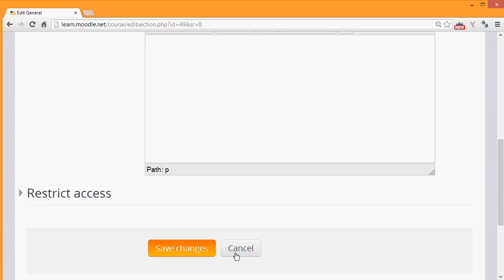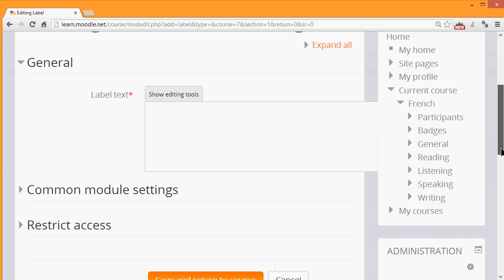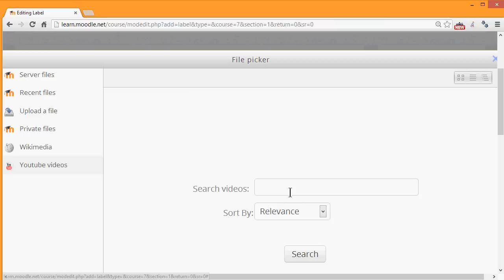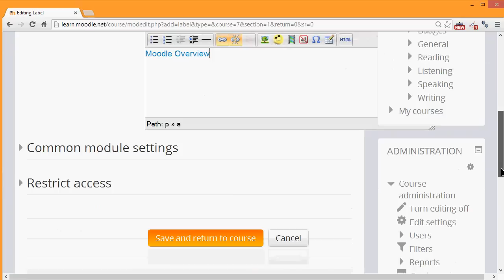Label resource:Display media and YouTube videos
Overview of how to display YouTube videos using the TinyMCE text editor, for example in a label - part of the Learn Moodle 2013 series using Moodle 2.5.